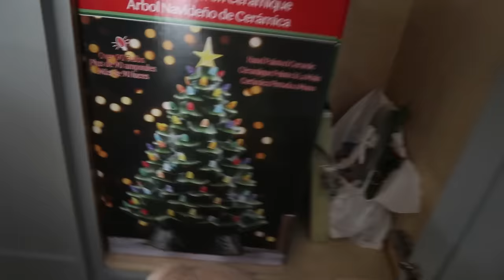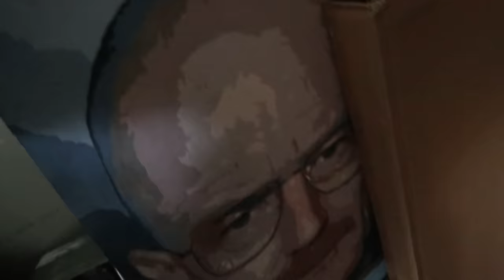Putting Up Christmas Decorations + Our Tree! Vlogmas Day 1